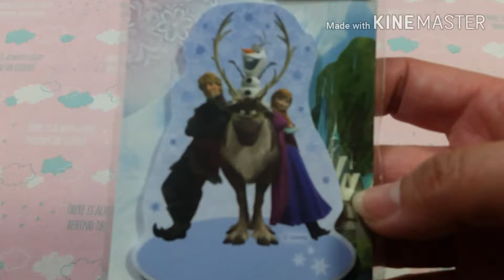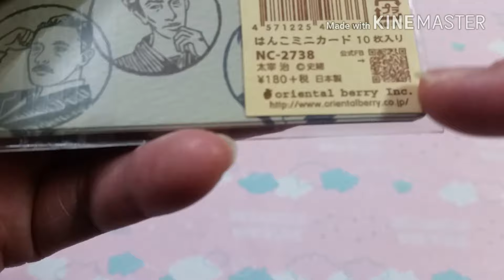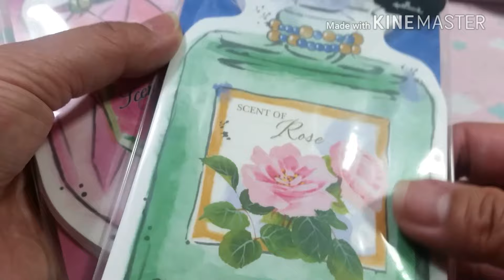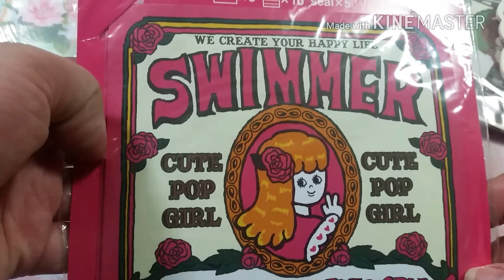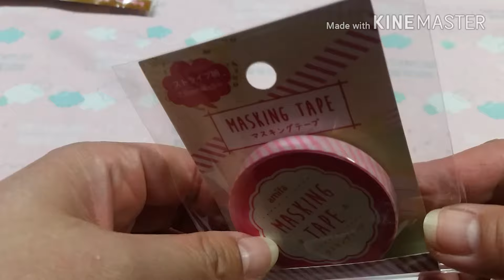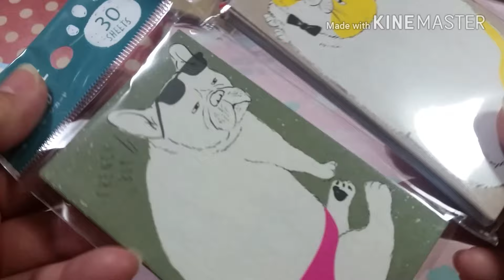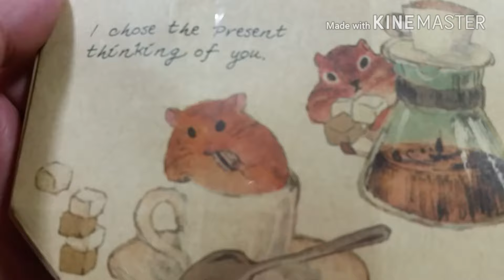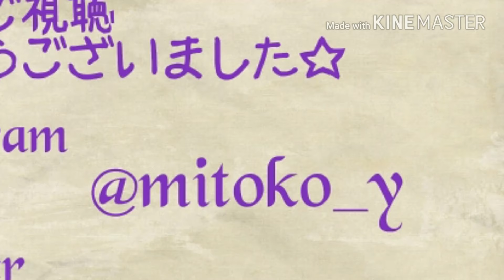*73 *°購入品*° ささやき動画です スイマー イオン Seria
夜中に撮ったのでささやいてます。
お聞き苦しい動画、申し訳ありません😱💦